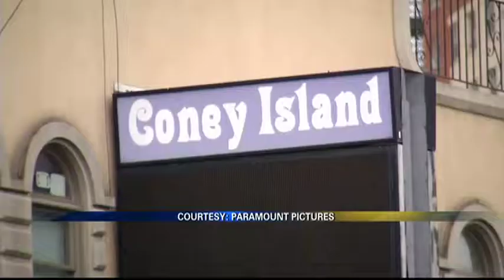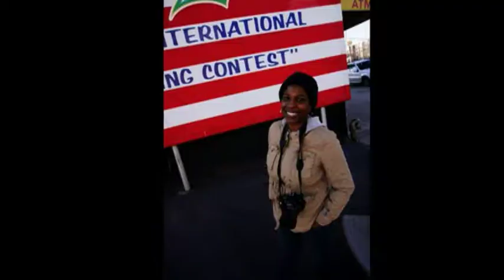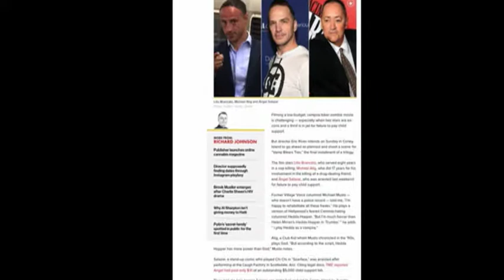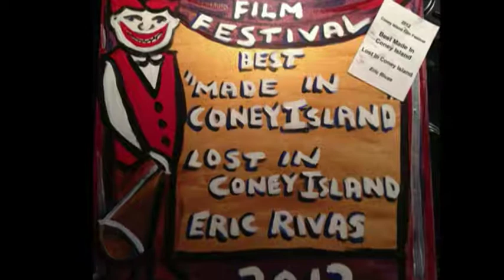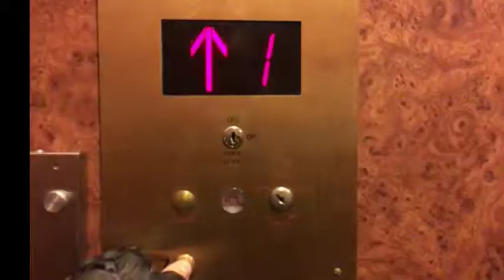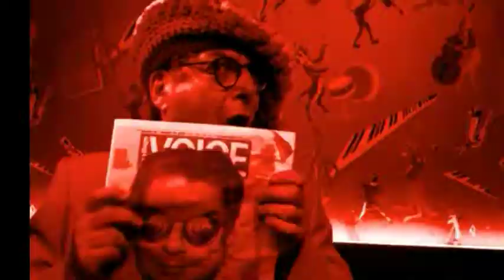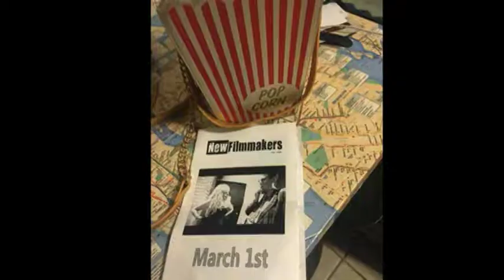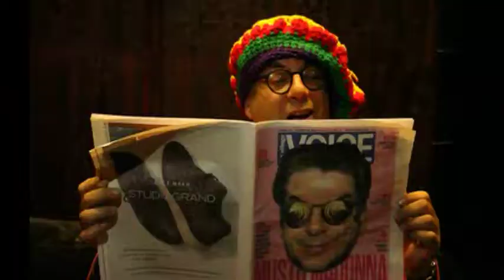Interview with Vampires Zombies and Witches-